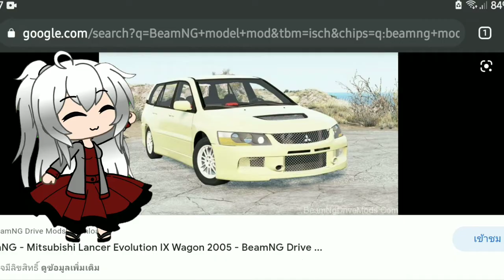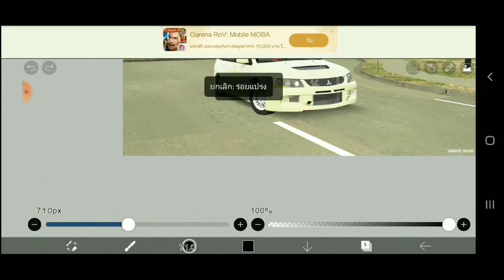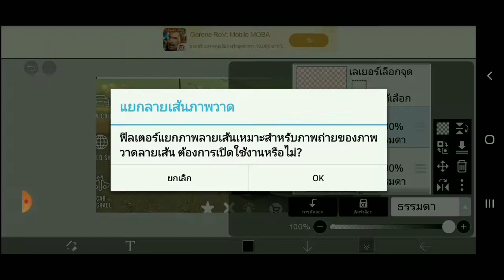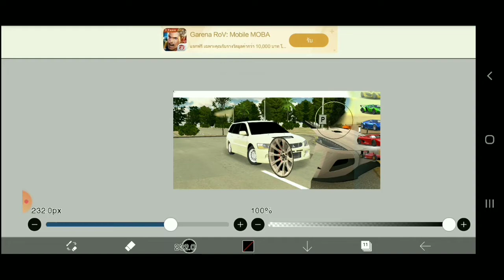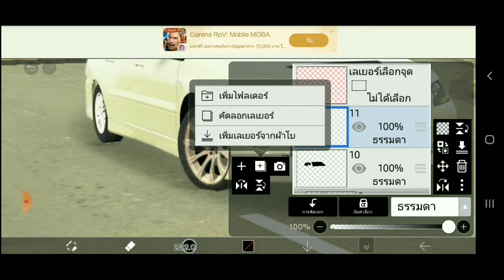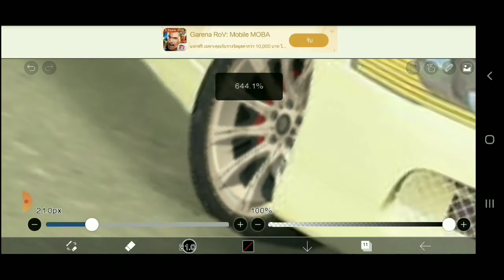Tutorial How To Edit Suggestions | car parking multiplayer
- hello everyone in today video i will show you about tutorial how to edit suggestions so I not usually see people make this content so i will make it if you like this video don't forget to subscribe like share Thank you UwU 😀
Song :